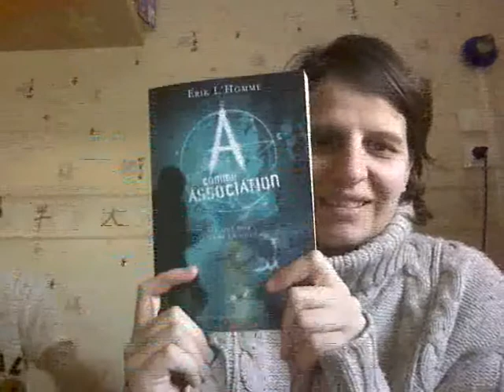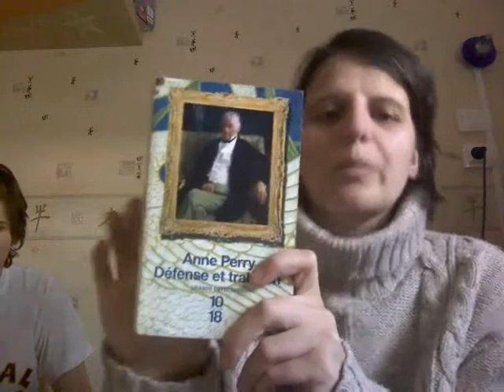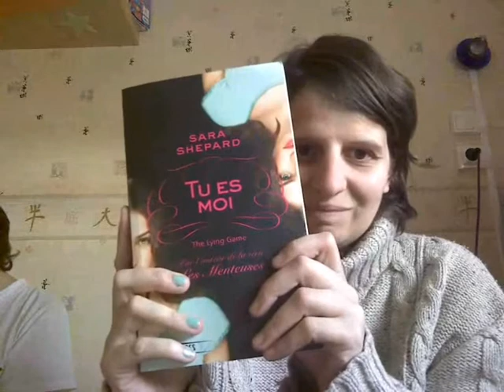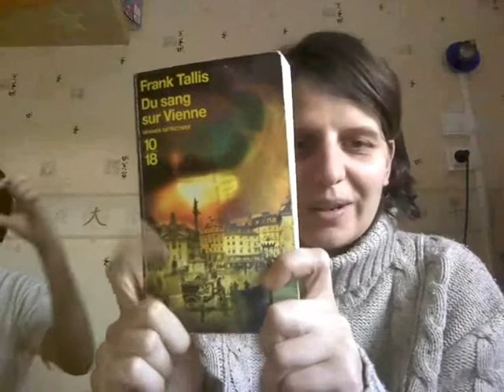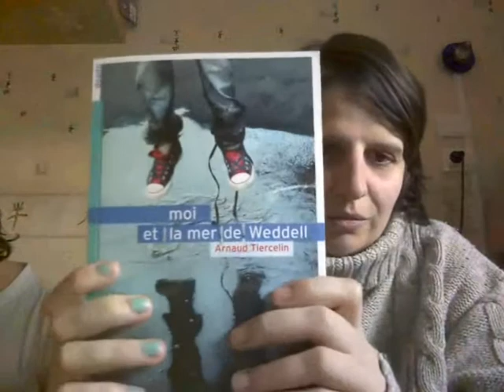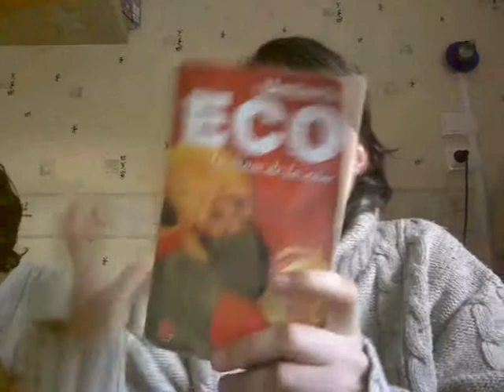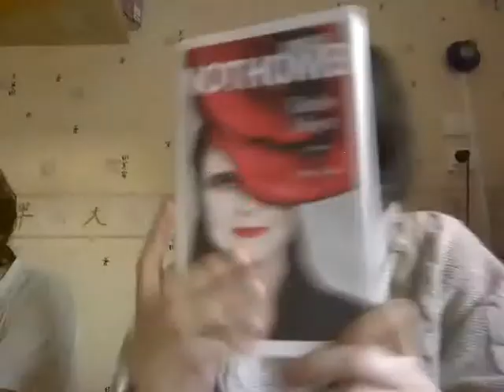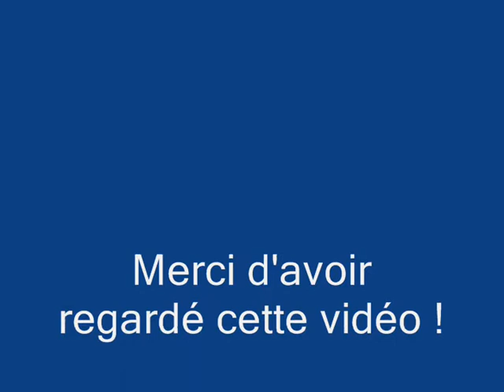Bilan décembre.wmv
Voici le bilan du mois de décembre 2012 =), dernier bilan de l'année !